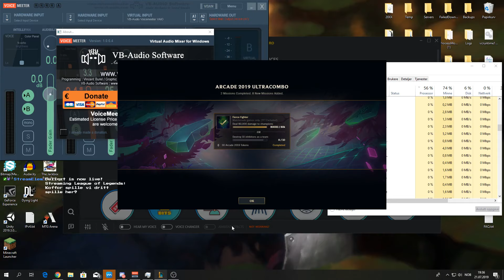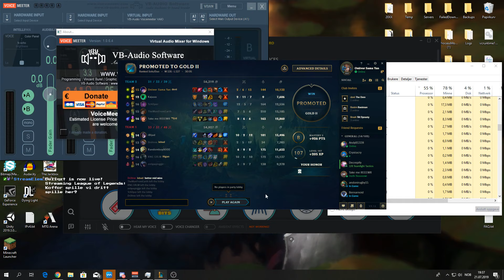Ulta han for å denye creeps? | League of Legends